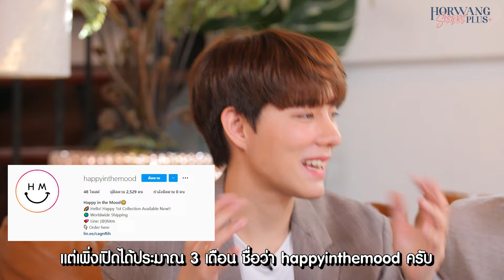Horwang Sisters Plus x โบ๊ท&นิวเยียร์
อวดความหวานรับวาไลนไทน์
คู่วาย คู่จิ้น หรือ คู่จริง!

ติดตามโบ๊ท&นิวเยียร์ได้ที่นี่นะคะ

Horwang Sisters Plus (หอวังซิสเตอร์ พลัส) ปีใหม่กับรายการใหม่ พร้อมความสนุกใหม่ๆ ของครอบครัวเรา พลัสความสนุกของของครอบครัวแขกรับเชิญ ที่จะมาบอกเล่าในมุมมองของครอบครัว ความสัมพันธ์ ให้ทุก ๆ คนได้รับชม และร่วมแชร์มุมมองไปด้วยกัน ฝากรายการเราด้วยนะคะ :)